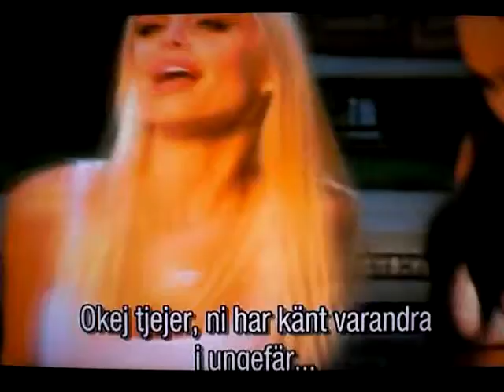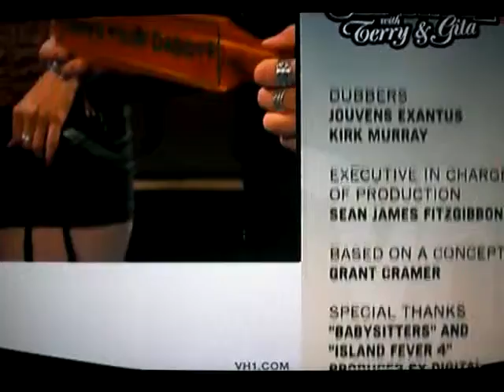Old Skool with Terry and Gita 2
Terry Moore and Gita Hall hit the streets to discover what's hip amongst today's youth.